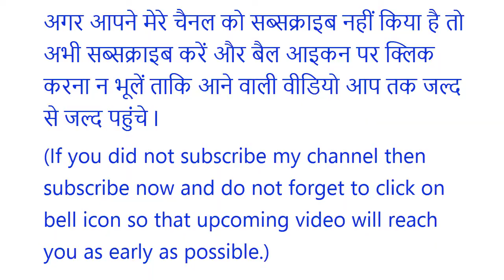अ, आ, इ, ई, क, ख, ग, घ, l K KH G Gh Hindi Varnamala Song with Pictures for Kids l Hindi Varnamala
अ,आ,इ,ई,
क,ख,ग,घ,